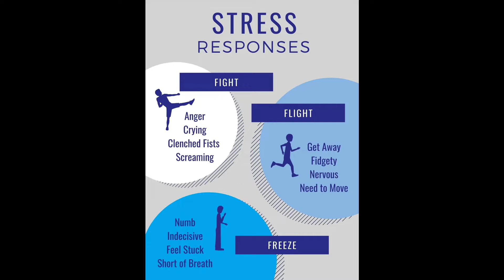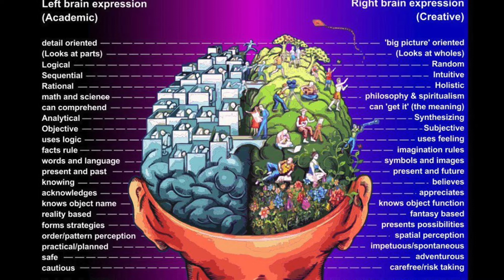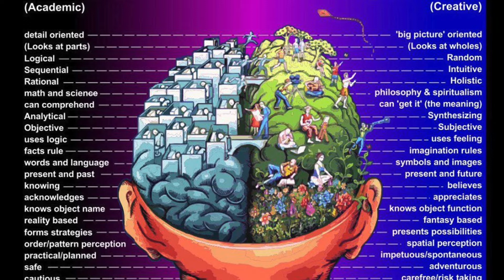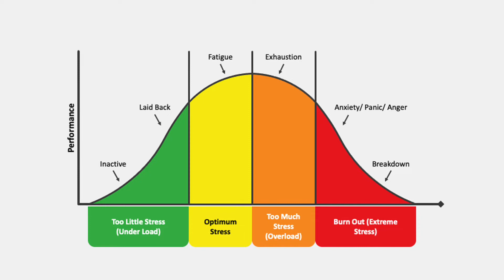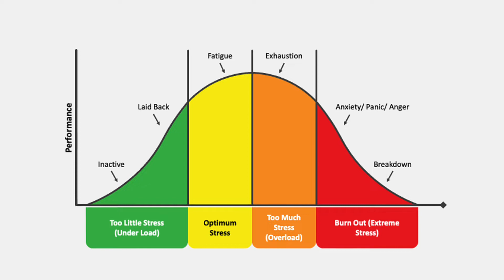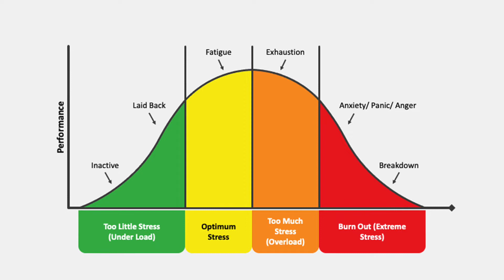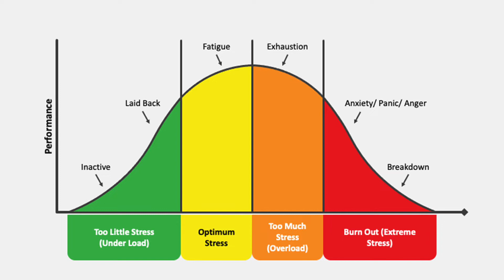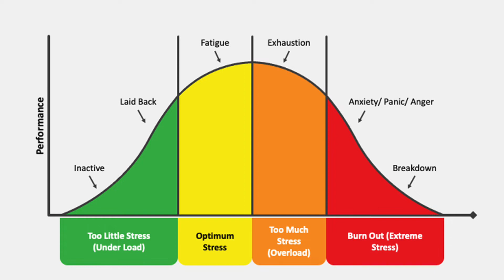Node4 Security Synopsis Series #2 - Mental Health & the CISO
In the second of our Security Synopsis Series of webinars, we take a look at the vital roles that mental health and wellbeing play in the life of a Chief Information Security Officer, or CISO.

Often seen as the only defence between a business and its next cyberattack, CISOs and IT professionals face a huge amount of stress on a daily basis. So together, Node4 Security Practice Director Andy Bates and Engagement Partner Jess Bell will look at ways to improve wellbeing and ultimately business performance.

CONTENT WARNING: This webinar features mentions of suicide and statistics discussing suicide.